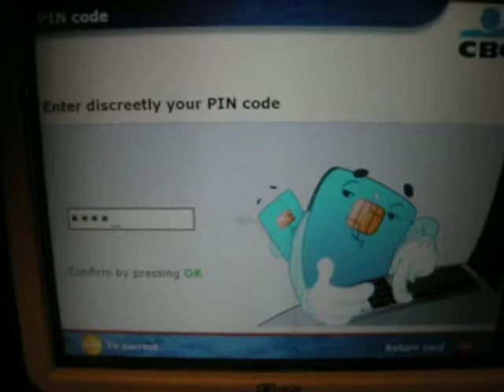Cash Machine Animation Brussels